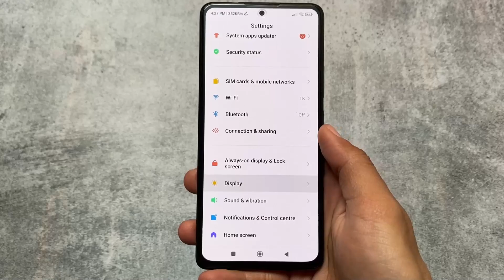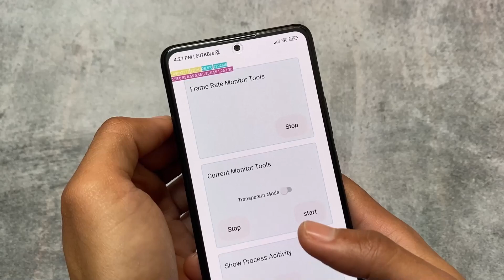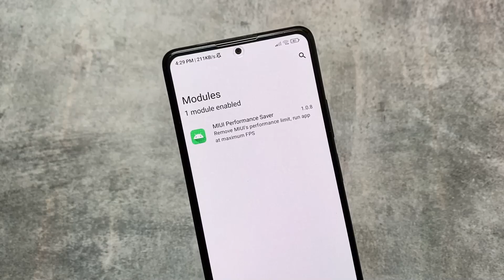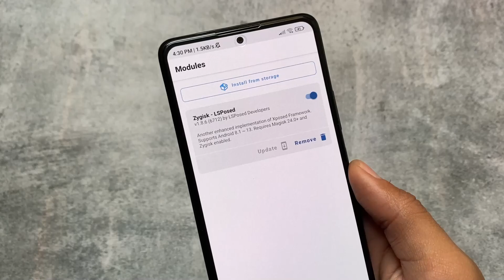This MIUI MOD is just AWESOME - FINALLY BEST MAGISK MODULE for MIUI users!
Hey guys, What's Up? Everything is good I Hope. In this video, I'm gonna show you " This MIUI MOD is just AWESOME - FINALLY BEST MAGISK MODULE for MIUI users! ". Make Sure to watch this video till the end to understand everything.